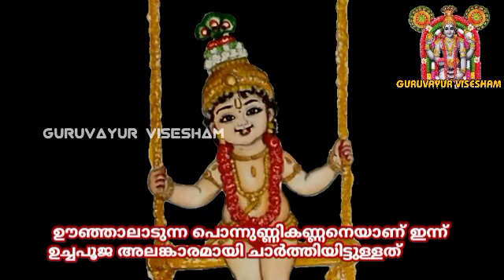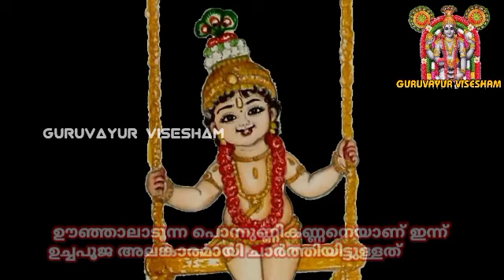ഗുരുവായൂരപ്പന്റെ ഉച്ചപൂജ അലങ്കാരം | 09/05/2022 | Guruvayur Temple Alankaram after Uchapuja